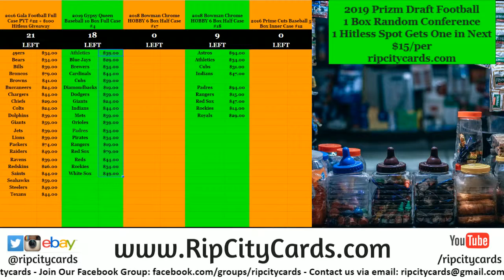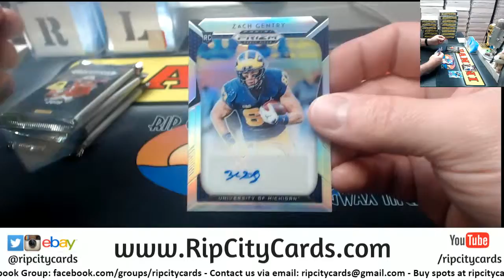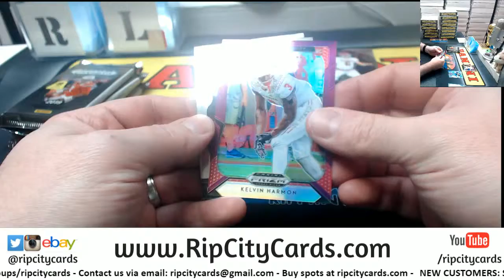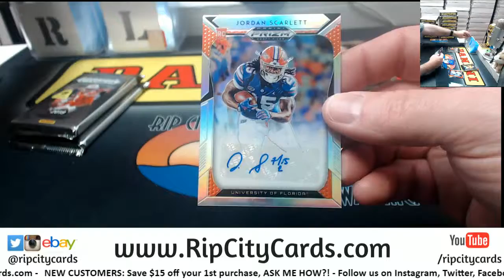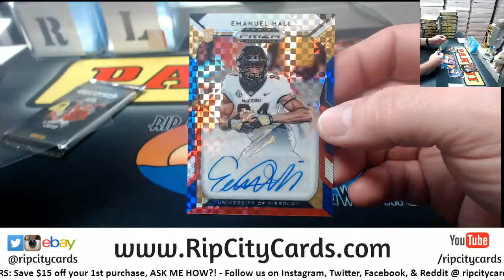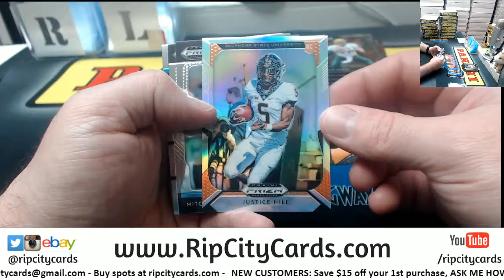2019 Panini Prizm Draft Picks Football Persoanl Box Scotty